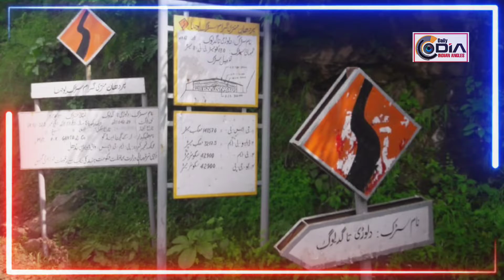PMGSY ROAD DHALODI TO GADHIOG 7 KM COMPLERED BLACKTOPING BIG RELIEF TO THE PEOPLE'S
PMGSY ROAD  DHALODI  TO GADHIOG  7 KM COMPLERED BLACKTOPING BIG RELIEF  TO THE PEOPLE'S  OF FARFLUNG  AREAS